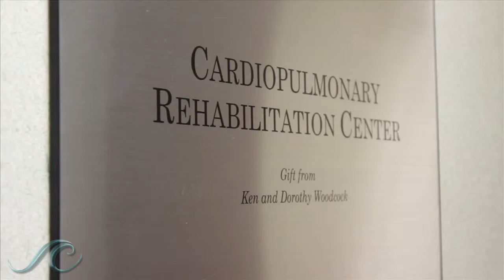Seq_Hebert 1-1.mov